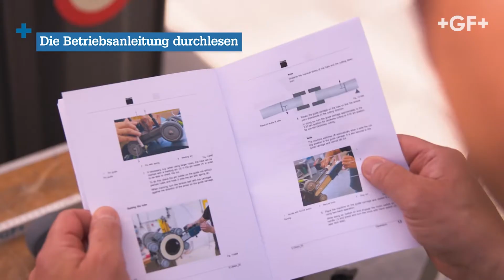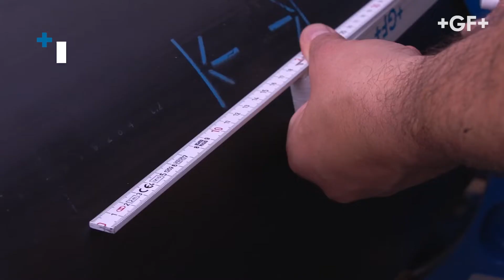Kunststoffschneidwerkzeug PEcut 1200 - Installationsvideo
Lerne mehr über das neue Schneidwerkzeug für extra Präzision und Sicherheit